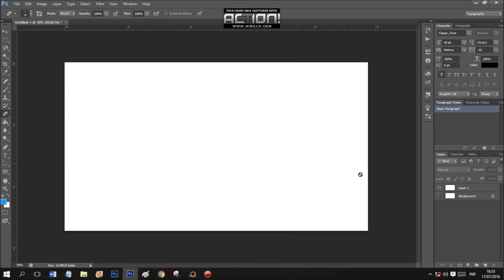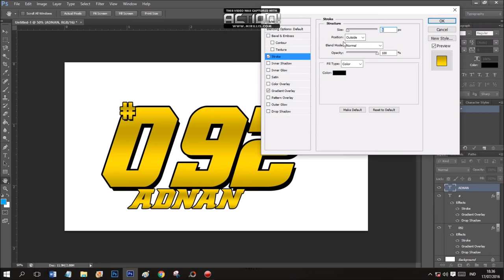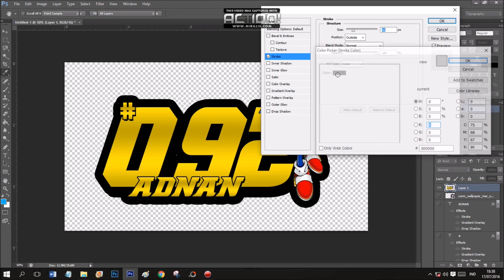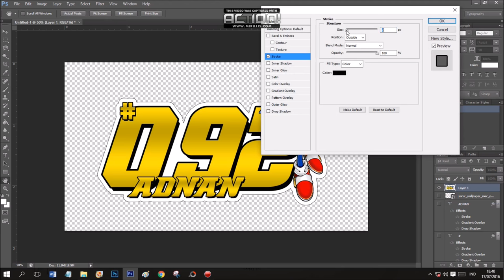HowTo Make : Cutting Sticker With Photoshop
Made With Adobe Photoshop CS6